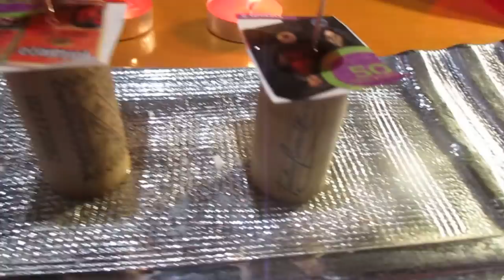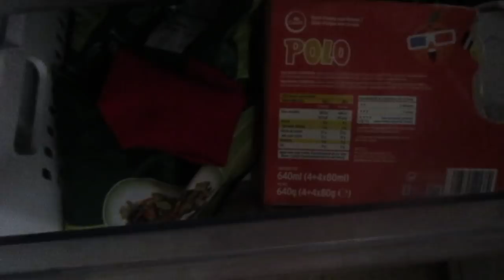RITUAL GITANO PARA ATRAER AL SER AMADO - EL SECRETO DEL CORCHO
Que necesitamos? Dos corchos, cinta o lana o hilo rojo, dos velas, alfiler o agujas, tela roja, dos fotos, tuya y la de él o ella...